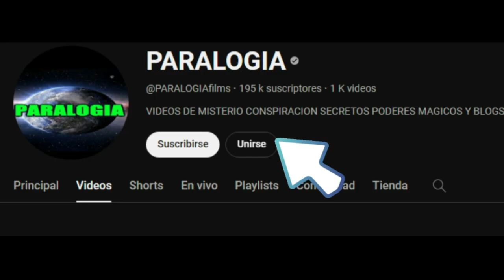REAL TE ENSEÑO A VOLAR 2024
esto es real te enseño a volar solo mediante 3 pasos los cuales tienes que comprender para luego poder volar
Únete a este canal para acceder a sus beneficios: